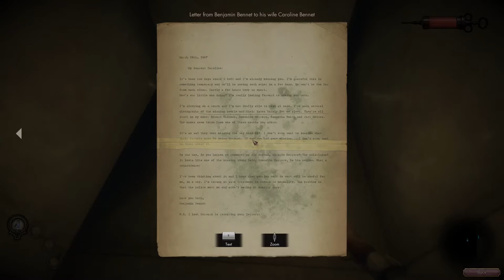The Crow's Eye Part 1 - Level 1: The Rainbow Path - Walkthrough Gameplay (No Commentary)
The Crow's Eye Gameplay Part 1 - Level 1: The Rainbow Path, University Of Crowswood - Walkthrough Playthrough (No Commentary Let's Play) (Steam Indie Adventure Puzzle Game 2017)

This full game complete walkthrough will include a review, all puzzles,  all cutscenes game movie cinematics, all chapters and levels, scary moments and jumpscares, main story line, secrets and easter eggs, complete story and ending of the game.

Set against a backdrop of psychological terror, The Crow’s Eye is a first-person adventure in which you control a young man trapped in the abandoned Crowswood University, once a reputed medical college. The complex story is narrated through documents, recordings, and radio, which tell the experiences of policemen and professors who, twenty years ago, were involved in a series of mysterious disappearances. In order to escape, he will be forced to investigate his relation to obscure facts, and decipher the enigmas that his stay there implies. Along the way he will find more than one reason to remain at Crowswood.

Video settings used in game: 1920x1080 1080p, Medium Settings